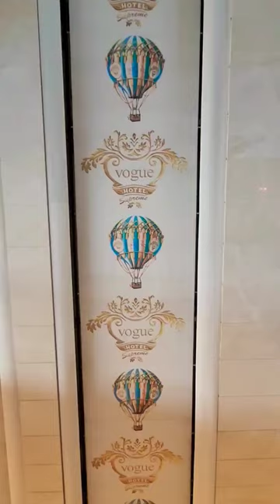VOGUE HOTEL SUPREME BODRUM / TURKEY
Great 5 Star hotel in Bodrum